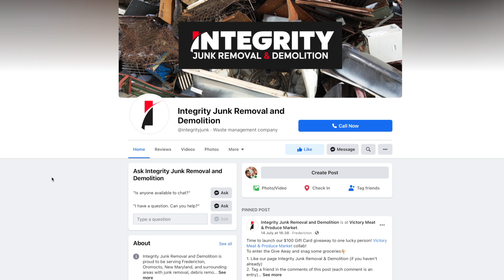Is Integrity Junk Removal worth the $$$$? Fredericton Junk Removal and Demolition Testimonial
This junk removal job was a blast to do, not just because we love what we do, and the fact that we get to clean up our city and bring new life to our customers properties, but because of feedback like this.

We love to hear our clients talk about the relief they feel when the property is cleaned up, the time it has saved them, and the burden we have taken off their shoulders by doing the heavy lifting on their junk removal or demolition projects.

In this case, we had the opportunity to help Aaron and Samantha Wilson clean up their yard from the leftover debris of an old fence they had torn down. Aaron had tried to burn the old wood and construction debris, but they reached out to us at Integrity Junk Removal & Demolition because it was just taking too long (that pile turned out to be a lot bigger than it looked when we dug into it).

Thank you Aaron for doing up this video and sharing your experience with our future clients!
If you want to check out some of Aaron's other work, head on over to his Facebook
Check out Samantha's Makeup Business: samwilsonmakeup.ca

FREE ESTIMATES. FAST SERVICE.

Give us a call today so we can help you clean up your property with the best junk removal services in Fredericton, Oromocto, New Maryland, and surrounding areas!

Junk Removal Company in Fredericton
Integrity Junk Removal & Demolition
60 Lexington Lane, Fredericton, NB E3A 5S6